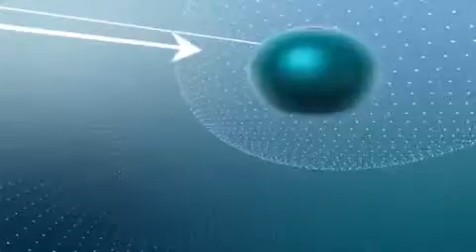موجز الأخبار 22 - 3 - 2012